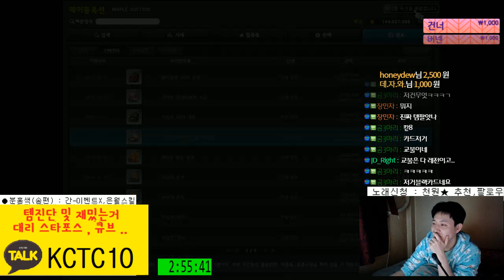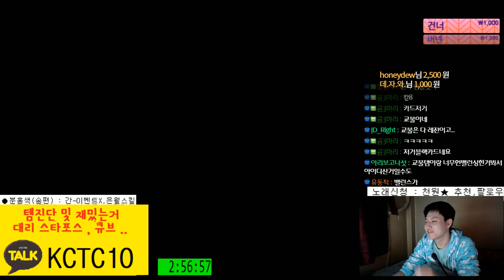[메이플스토리] 223(팬텀) 주스텟(9천) 템진단 및 진로 [ 먼치 ]